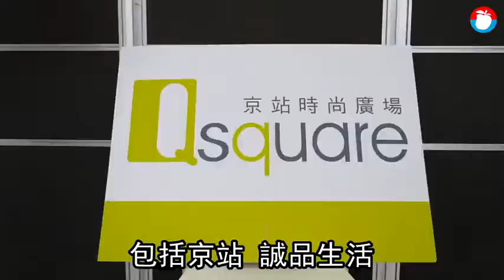百貨86款母親節蛋糕評比 紅心芭樂優質 | 蘋果新聞網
百貨母親節蛋糕評比，今年包括京站、SOGO、微風、遠東、環球、統一時代百貨台北店，與誠品生活推89款，扣除重覆和未到品項，共有86款參與，達到率9成7，由徐天麟、陳妍希、陶禮君3位專家擔任評審。